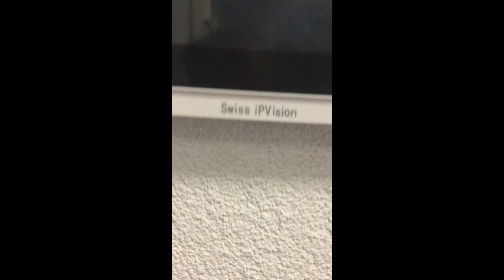Como FUNCIONA una CERRADURA RFID de SEGURIDAD para PUERTAS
Regístrate y accesde a nuestro catálogo para instaladores Regístrate y accesde a nuestro catálogo para instaladores Como FUNCIONA una CERRADURA RFID de SEGURIDAD para PUERTAS
EN EL SIGUIENTE VIDEO DESCUBRIRAS EL FUNCIONAMIENTO SIMPLE DE LAS CERRADURASELECTRÓNICAS CON DOBLE FUNCION RFID Y CILINDRO TRADICIONAL. TE AYUDARÁ A DECIDIR EL CORRECTO EQUIPAMIENTOPARAHOTEL APARTAMENTO O ESTANCIA EN ALQUILER DE LAS NUEVAS PLATAFORMAS SIN COMPLICACIONES PARA CAMBIAR LAS CERRADURAS. ADEMAS TE DEJAMOS AQUÍ NUESTROS ENLACES PARA ADQUIRIRLAS EN TODO EL MUNDO DESDE LAS PRINCIPALES PLATAFORMAS DE VENTA ONLINE PARA PEDIDOS DE MENOS DE 100 UNIDADES, Y O SI LO PREFIERES PEDIDOS INDUSTRIALES PARA PROYECTOS DE MÁS DE 100 UNIDADES.
ENVIAMOS PRODUCTO A TODO EL MUNDO Y ATENDEMOS SUGERENCIAS PARA LA CORRECTA INSTALACIÓN , SOPORTE EN VARIOS IDIOMAS, SERVICIO TÉCNICO OFICIAL CON DISTRIBUIDORES LOCALES Y CONFORT Y GARANTIA DE SWISS IPVISION.
EL MODELO ACTUAL DE ESTE VIDEO QUE PRODUCIMOS ES ESTE;

SI PREFIERES ALGUNO PARECIDO PERO CON LECTOR DE HUELLA DACTILAR Y QUE TE FUNCIONE BIEN COMPRA ESTE

Y SI LO QUE QUIERES ES ALGO SUPER SOFISTICADO PARA LA CASA DEL CLIENTE EXIGENTE NO TE LA JUEGUES E INSTALA ESTE QUE EN EUROPA QUEDARÁS COMO TODO UN CAMPEÓN DE LAS CERRADURAS INTELIGENTES, SOLAMENTE TEN EN CUENTA QUE LE TENDRÁS QUE CAMBIAR EL CILINDRO SI O SI CON UNA DISTANCIA MÁXIMA DESDE EL RODAMIENTO DE GIRO HASTA LA CHAPA DE CUALQUIERA DE LOS LADOS QUE TENGA ESA PUERTA SEÑORIAL DE 60 MM

Wie ein RFID-SICHERHEITSSCHLOSS FÜR TÜREN FUNKTIONIERT
IM NÄCHSTEN VIDEO ENTDECKEN SIE DIE EINFACHE FUNKTION VON ELEKTRONISCHEN SCHLÖSSERN MIT DOPPELTER RFID-FUNKTION UND TRADITIONELLEM ZYLINDER. ES WIRD IHNEN HELFEN, DIE RICHTIGE AUSSTATTUNG FÜR IHRE HOTELWOHNUNG ZU ENTSCHEIDEN ODER DIE NEUE PLATTFORM ZU MIETEN, OHNE KOMPLIKATIONEN FÜR DEN SCHLOSSWECHSEL. WIR LASSEN SIE AUCH UNSERE LINKS HIER, UM SIE WELTWEIT VON DEN HAUPT-ONLINE-VERKAUFSPLATTFORMEN FÜR BESTELLUNGEN VON WENIGER ALS 100 EINHEITEN ZU KAUFEN, UND WENN SIE INDUSTRIELLE BESTELLUNGEN FÜR PROJEKTE VON MEHR ALS 100 EINHEITEN BEVORZUGEN.
WIR VERSENDEN PRODUKTE WELTWEIT UND BEHALTEN VORSCHLÄGE FÜR DIE RICHTIGE INSTALLATION, UNTERSTÜTZUNG IN VERSCHIEDENEN SPRACHEN, OFFIZIELLEN TECHNISCHEN SERVICE MIT ÖRTLICHEN VERTRIEBSPARTNERN UND SCHWEIZERISCHEM IPVISION KOMFORT UND GARANTIE.
DAS AKTUELLE MODELL DIESES VIDEOS, DAS WIR HERSTELLEN, IST DAS;

WENN SIE MÖGEN, ABER MIT DEM DACTILAR FOOTPRINT READER UND DASS ES GUT FUNKTIONIERT, KAUFEN SIE FOLGENDES

UND WENN SIE FÜR DAS HAUS DES ANSPRUCHSVOLLEN KUNDEN ETWAS SOPHISTISCHES WOLLEN, SPIELEN SIE ES NICHT UND INSTALLIEREN SIE DIESES IN EUROPA. SIE WOLLEN EINEN CHAMPION VON SMART LOCKS SEHEN, SIND SIE SICH NUR BEWUSST, DASS SIE DEN ZYLINDER WENN ODER MIT ÄNDERN MÜSSEN EIN MAXIMALER ABSTAND VOM LAGER VON GIRO ZUM BLATT EINER SEITE MIT 60 MM SIGNALTÜR

Si te gustó este producto puedes: VISITAR MI LISTA DE REPRODUCCIÓN